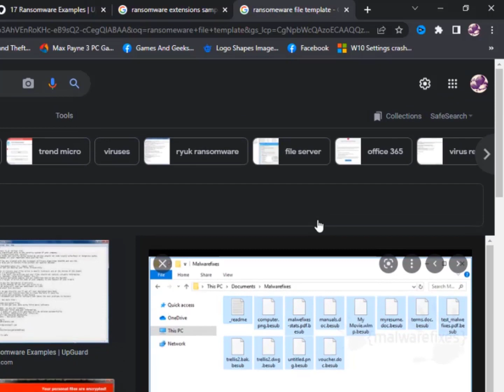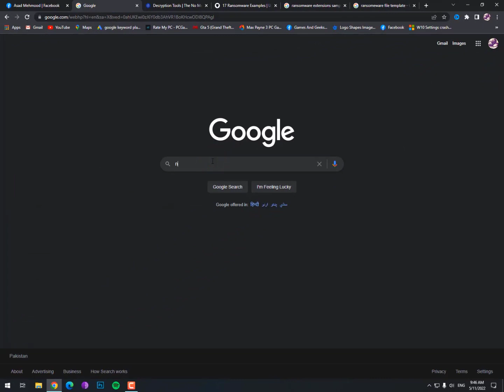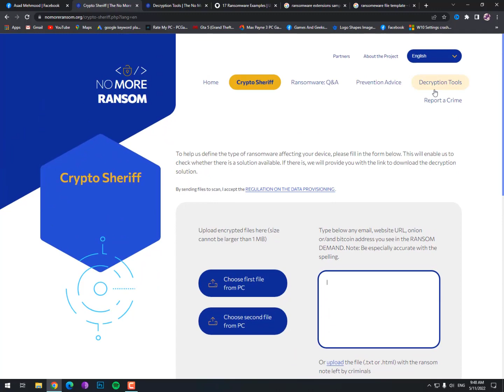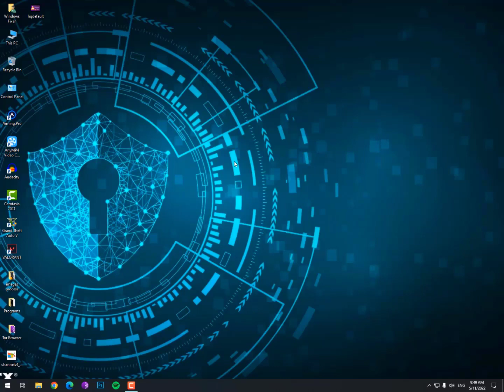How to Decrypt Ransomware Attack Encrypted files, Recover Encrypted Data ( Easiest Method )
How to Recover data Encrypted by Ransomware, It's possible to decrypt files encrypted by ransomware with several tools available for free online. However, not all of these tools are guaranteed to work for the particular strain of ransomware on your computer. Therefore, you'll need to start by identifying the ransomware.

- Identify the Ransomware Attack First.
- Download the Decrypted Tool for your Ransomware File.
- Scan your PC.
- Delete all Ransomware and free your PC without paying money.
These are the older Ransomware but there's now lot of other verities are available:
Locky. Locky is ransomware that was first used for an attack in 2016 by a group of organized hackers.
WannaCry. WannaCry was a ransomware attack that spread to over 150 countries in 2017.
Bad Rabbit.
Ryuk.
Shade/Troldesh.
Jigsaw.
CryptoLocker.
Petya.
Windows Fixer & Windows Fixer OS
for your Guide and Help. 2K Goal 😍😎